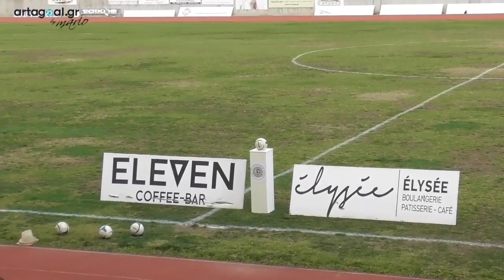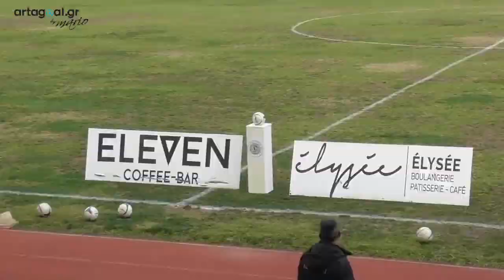Η παρακάμερα από το Αναγέννηση Άρτας - ΑΟ Κλειδίου 2-1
Προημιτελική φάση Κυπέλλου ΕΠΣ Άρτας 2021-22